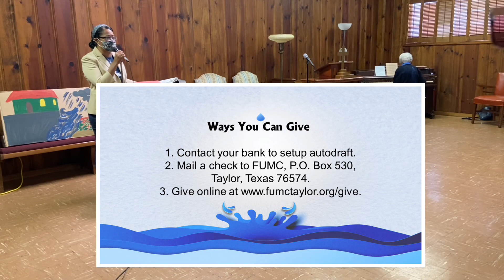One Lord. One Faith. One Baptism. 8/1/21 Sunday Worship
Ephesians 4:1-16
"One Lord, One Faith, One Baptism"

Worship Leaders
Rev. Sela Finau, Pastor
Sandy Hays, Guest Accompanist
Tiffany Charles, Children's Time

Ways You Can Give:
1. Contact your bank to set up autodraft.

Please register your attendance in one of the following ways:
1. Check-in on Facebook.
2. Comment on this worship service post, either on the Facebook page, Facebook group, Youtube or the website.
3. Please also share our worship service with others, either on social media, email or text.

Lord I Lift Your Name on High. Words & Music: Rick Founds (1 Corinthians 15:3-4)
One Bread, One Body. Words & Music John B. Foley, 1978 (1 Cor. 10:16-17; Gal. 3:28; 1 Cor. 12)
Let Us Break Bread Together. Words & Music: Afro-American spiritual (Acts 2:42)
Fill My Cup, Lord. Words & Music: Richard Blanchard, 1959 (John 4:5-15, 6:35)

Call to Worship, Opening Prayer, Prayer of Confession, Words of Assurance, Offertory Prayer credit to Ministry Matters and UMC Discipleship